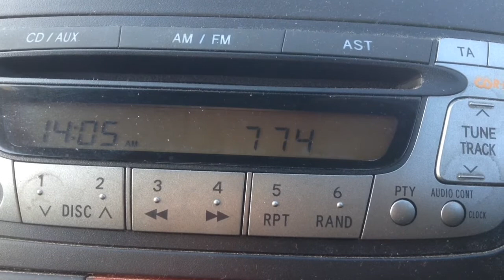BBC Radio Leeds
774 Khz now back to relaying BBC Radio Leeds, following the previous BBC Radio Bradford opt-out broadcast (see my last two videos). The recording was made in Lincoln on Christmas Eve 2020